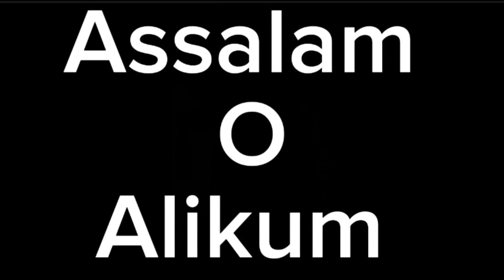Bedsheet tutorial #2023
For more creative videos